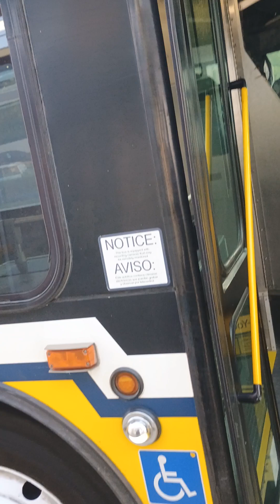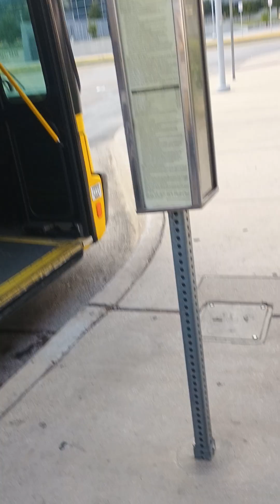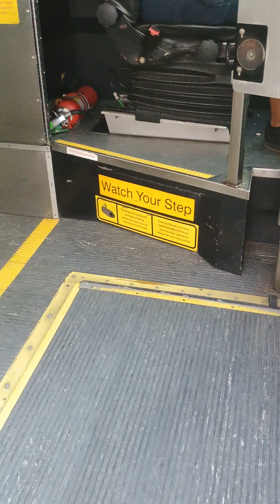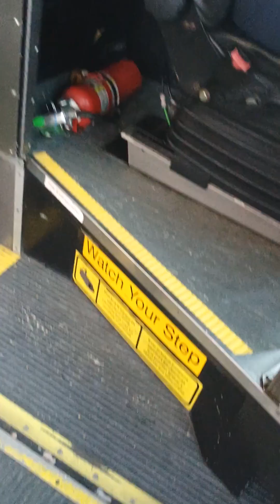August 8, 2024 Allowed 1 Bexar bus with a walk. Driver will not give bus info for closer buses.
Dart Drivers blacklisted me from all 3 Buses that drop off right in front of my hotel.

8:18 pm Hotel staff wouldn't confirm what kind of T.V. I was getting and was rude. Bullying by armies enforced by the government.
7:54 pm I booked a Lyft to get to the location.
7:48 pm My device is glitching having me walk in circles trying to find the hotel. I'm calling 911. Explained to 911 what happened and told her my device was glitching. She played games with me reporting it to the police, so I asked her If she could give me directions on walking there and the 911 operator transferred me to Dart. Games with several people in the area pretending like they don't know where this main street is. Given directions and my phone was glitching and giving me the wrong directions. I'm sweating all over the place it's a long walk with my bags I was told I was close. The woman may have been a gang stalker they give wrong directions.